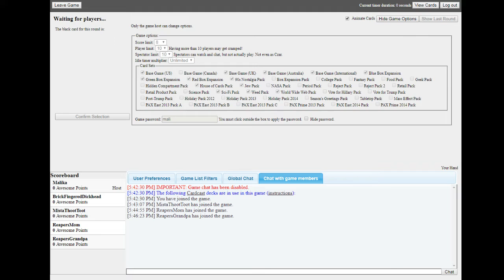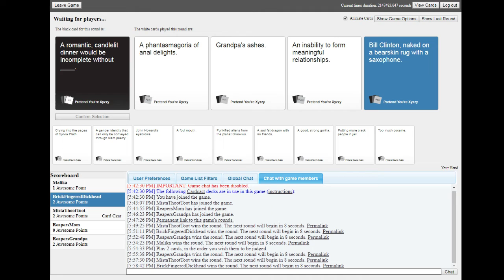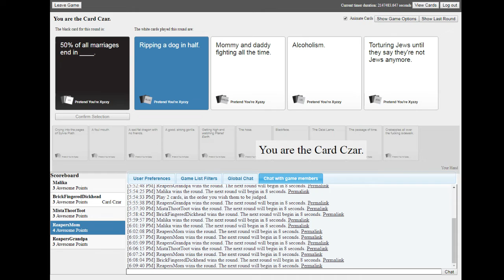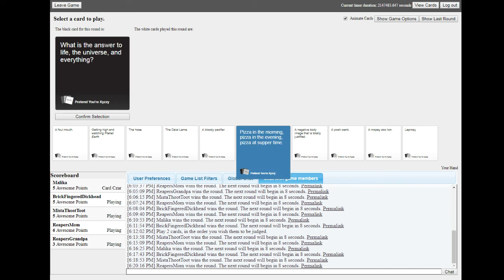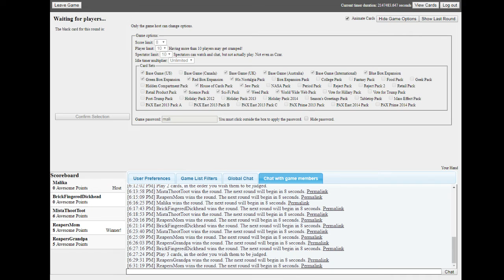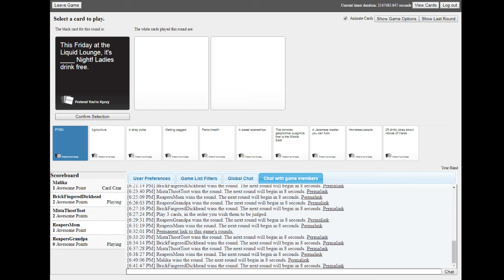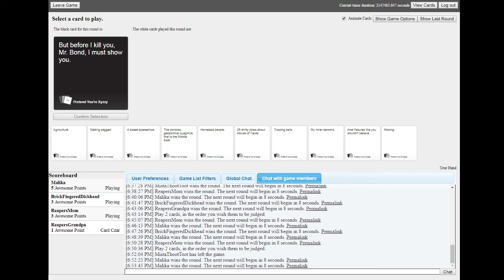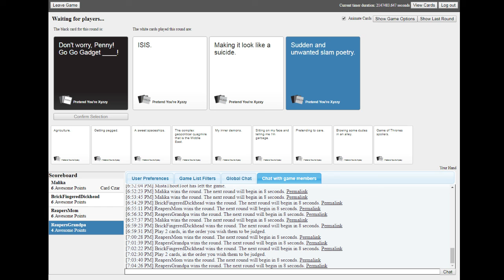BORDIE SEX TAPE LEAKED!? - CAH Part 2 ft. BORDIE, Dom, 32, Mali, and WeFlashPeople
OMFG WTFBBQ?!?!?!??! AAAAAAAAAAAHHHHHHHHHHHHHHHHH